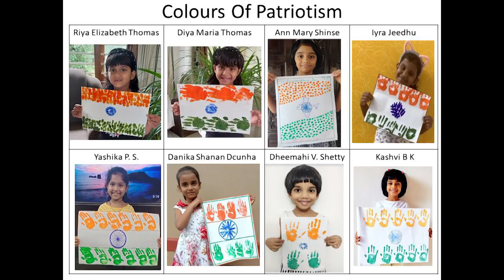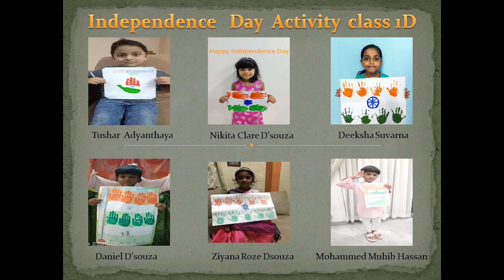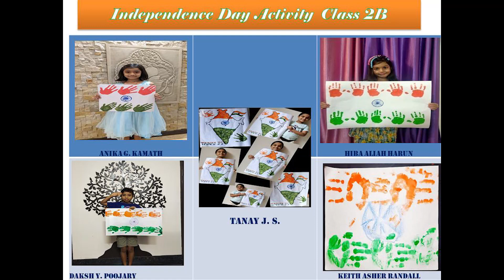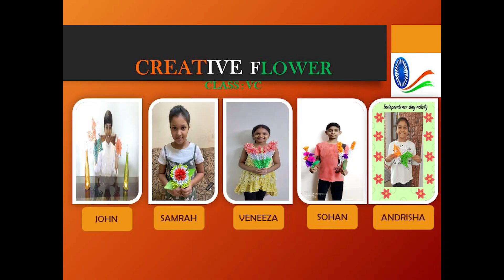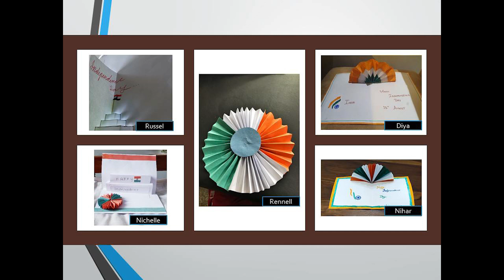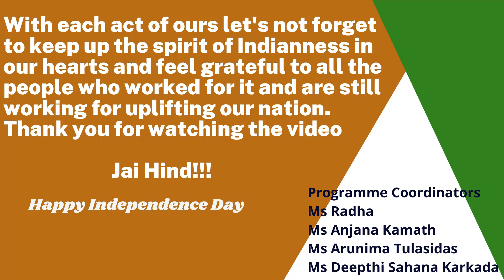Independence Day 2021